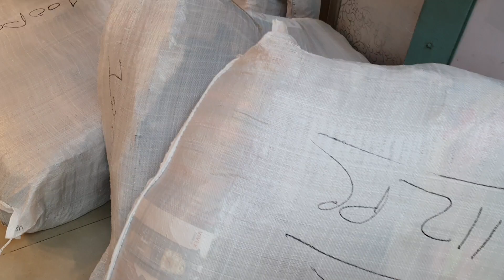পূর্ণিমা শাড়িতে আগামীকাল ৬৫০ টাকায় ভাইরাল ইন্ডিয়ান পার্টি ড্রেসের মেলা বসেছে